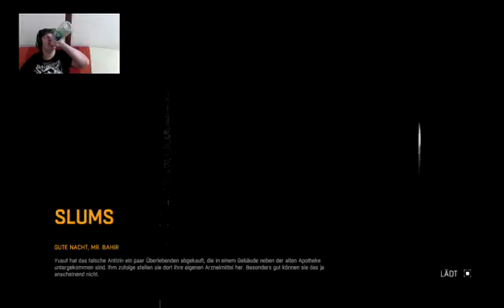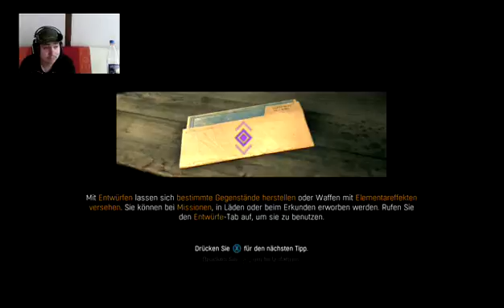(GER)Let's Über(?)lleben!!!! - 3 / 11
Der Anfang von Dying Light mit dem xxZschorlerxx. Das soll ein kleiner Einblick sein von Dying Light und ich hoffe es gefällt.